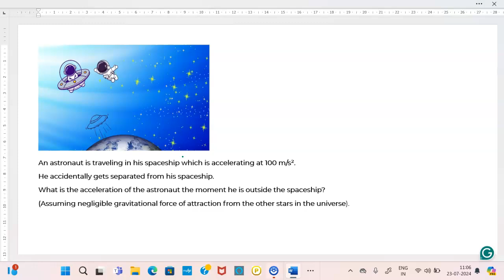Laws of Motion problem: Astronaut accidentally gets separated from the spaceship I Physics Class 11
When he is out of the spaceship, no force is acting on him.